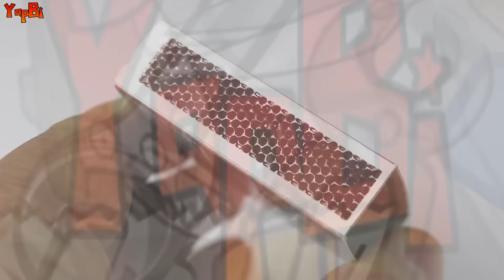Kibrit ile Neler Yapılır 💣 Hayat Hileleri & İlginç Deneyler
Merhaba arkadaşlar bu gün sizlere kibrit ile neler yapılır sorularınıza cevap olabilecek fikirler göstereceğiz. Kibrit ile yapılabilecek hayat hileleri ve ilginç deneyler öğrenmek için bu video size yetecektir. Basit ve eğlence dolu hayat hileleri ile sizde evde sevdiklerinizle harika zaman geçirebilirsiniz. Basit icat ve eğlenceli deney ile sizde hayatınızda fark yaratın.